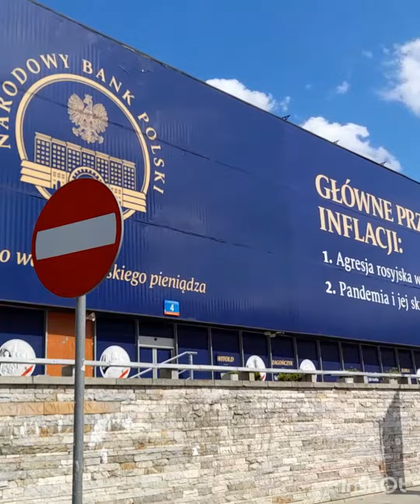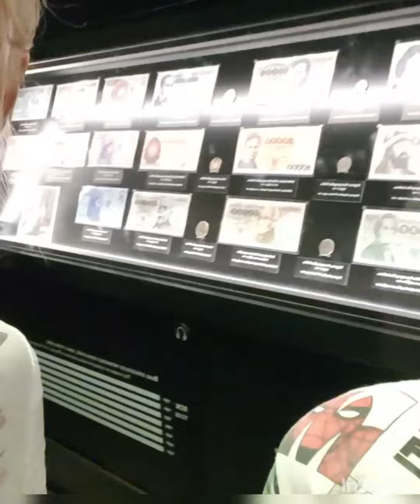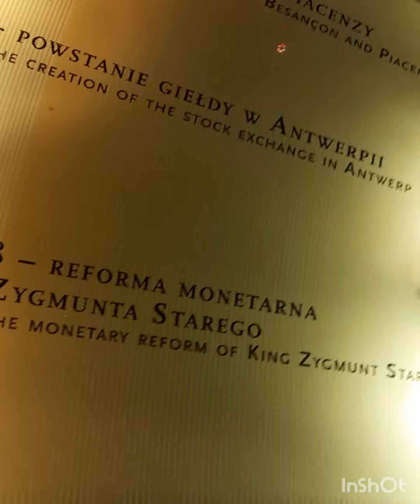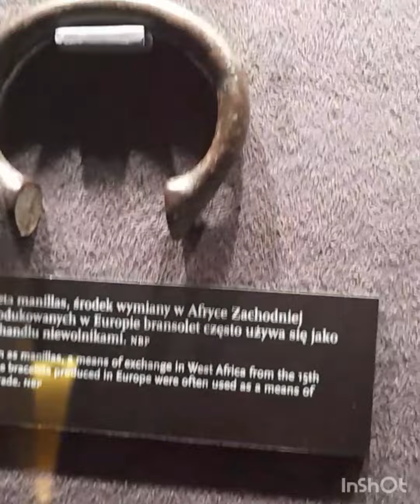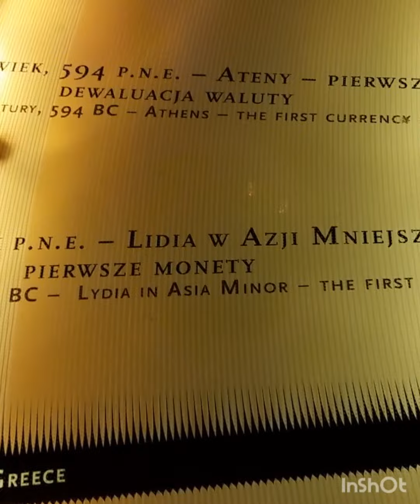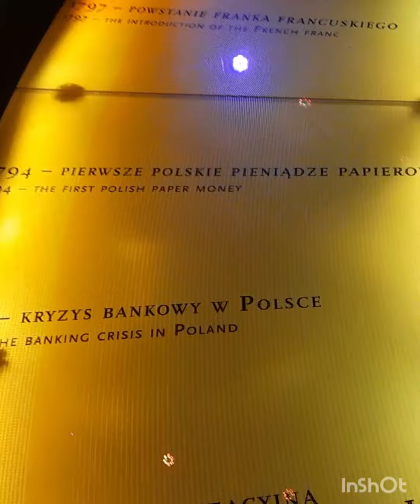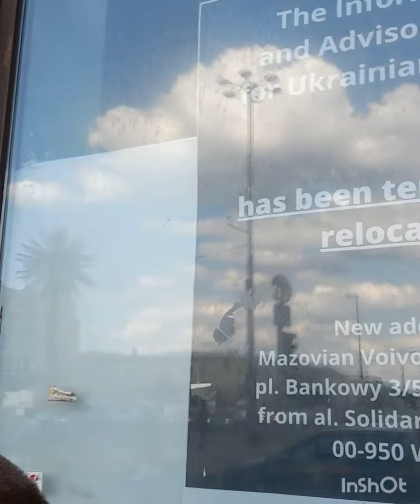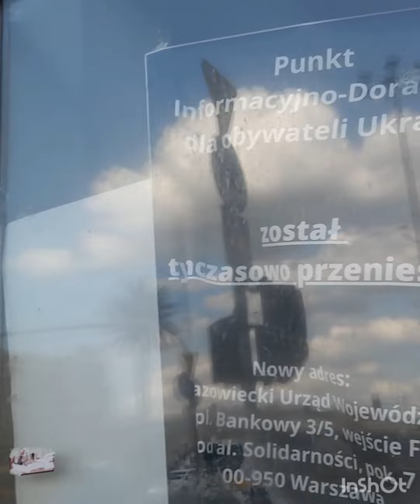Wybraliśmy się do Warszawy .Pękło mi serce na wieść o czyjejś likwidacji.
Jak to sie stało, że wylądowaliśmy w muzeum NBP ,
Co sprawiło u mnie ogromny smutek
Co się przytrafiło Piotrusiowi , I czego się nauczył?.Tego się dowiecie z dzisiejszego vloga